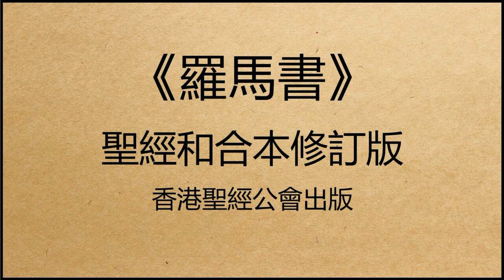聖經和合本修訂版 • 羅馬書 第10章